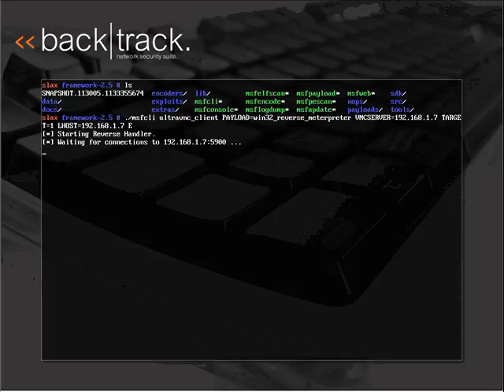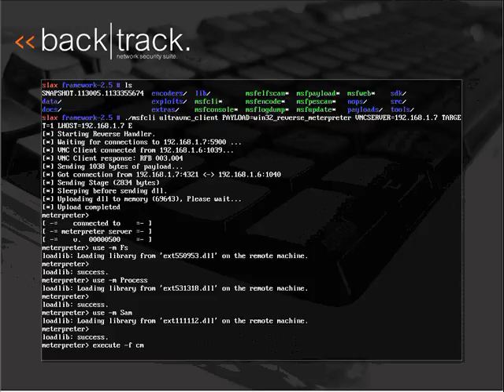test_test00.wmv_2008-09-16-12-04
file for testing upload